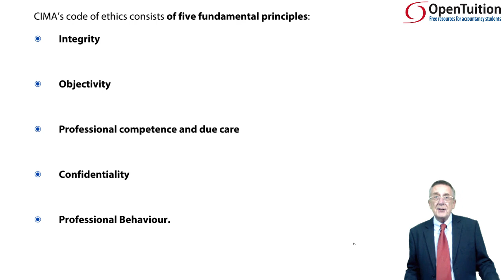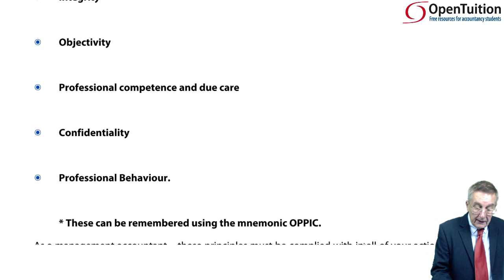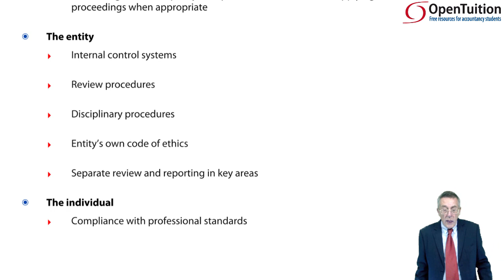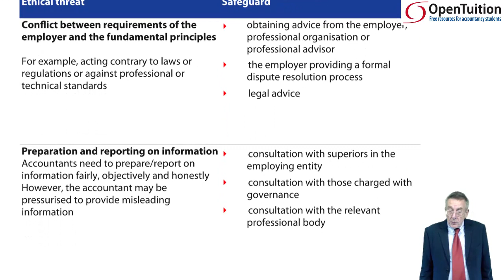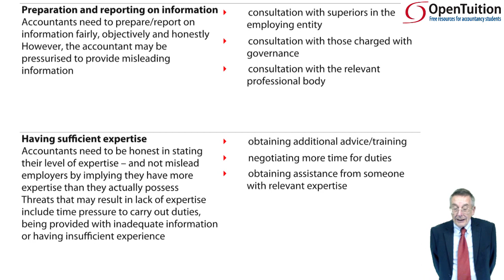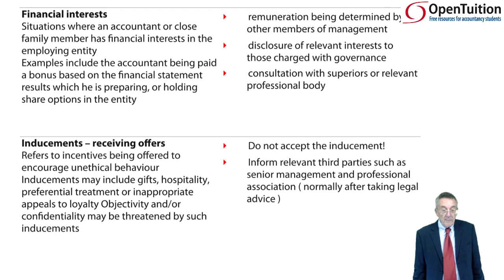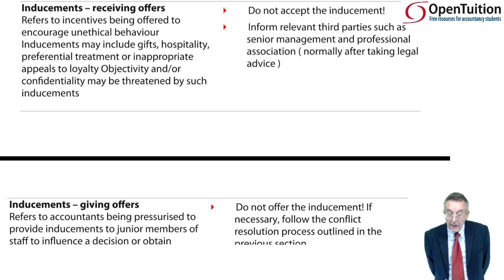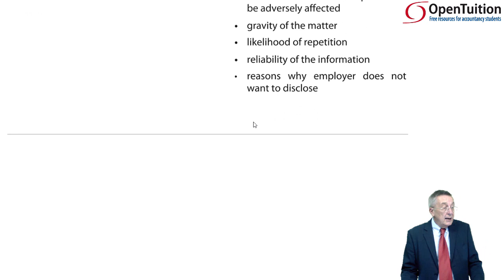Risk Management - Ethical Threats - CIMA P2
CIMA P2 Advanced Management Accounting November 2019 Syllabus

Please go to OpenTuition to download the CIMA P2 notes used in this lecture, view all remaining CIMA videos, and post questions on the Ask the CIMA P2 Tutor Forums because we do not provide support on youtube comments section.